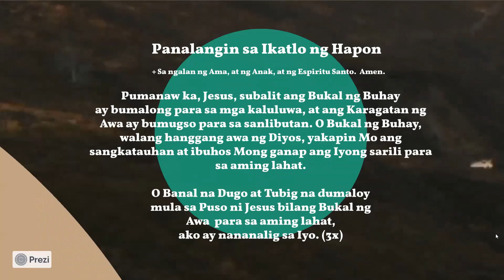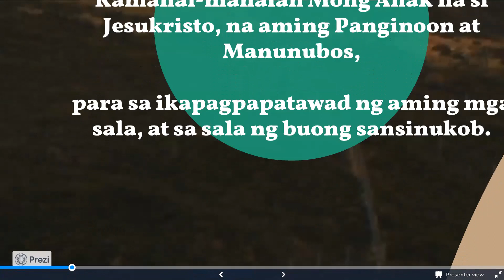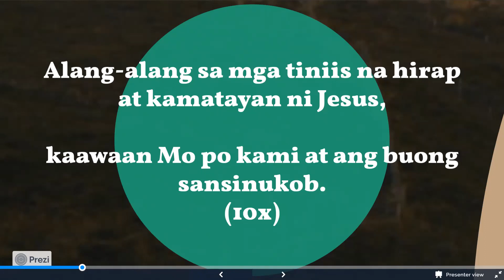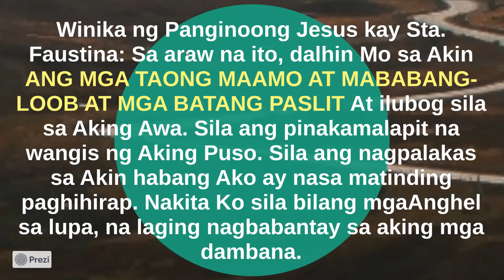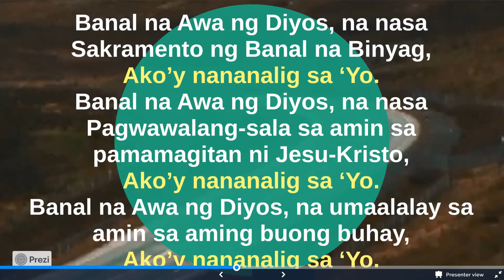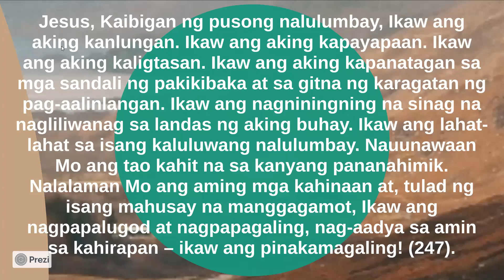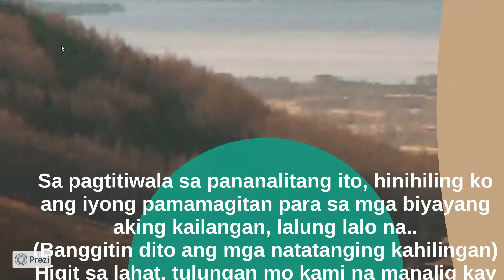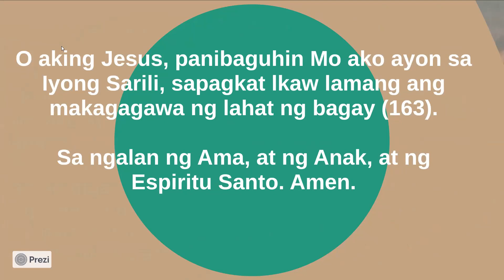Novena to the Divine Mercy, Day 6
Nobena sa Banal na Awa, Ikaanim na Araw